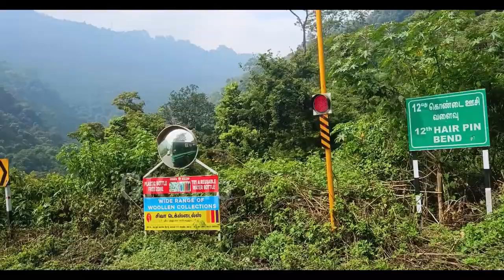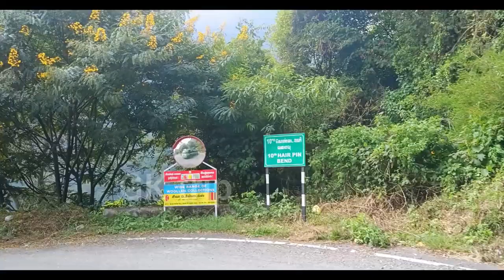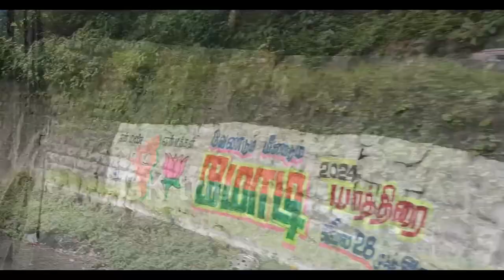Ooty to Coimbatore bus journey